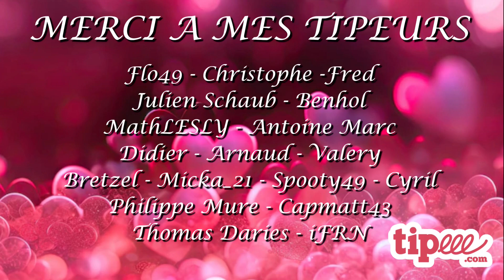Hades Technology Ignite - 12/18 Darlington 180 - i-FRN 2024 Spring Saison - Iracing Highlights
SOF: 2133

Drivers:
1 Jonah Gane
2 Gabriel Buclier
3 Fred Altmeyer
4 Mathieu Souphy
5 Yiolo Pacchiele
6 Mathieu Deloche
7 Lucas Rey
8 Vincent Billaudel
9 Sébastien Kinder
10 David Naudet
11 Jimmy Bouvier
12 Olivier Cannard
13 Lionel Marbezy
14 Kevin Pommier
15 Cedric Colleau
16 Mickaël Breton
17 Matt Schofield
18 Christophe Chaudronnier
19 Johann Bourgouin
20 Patrice Langlet
21 Jérome Poisat2
22 David Fargeaudou
23 Etienne Senamaud
24 Tristan Koning
25 Michael Zicola
26 Yannick Goerig
27 Maxime Eyraud
28 Mickaël Buchet
29 William Gaudeaux
30 Rodolphe Delage
31 David Raouli
32 Nicolas Lévigne-Huguet
33 Guillaume Lentz
34 Paquet Pascal
35 François Bès
36 Didier Danse
37 Stéphane Censi
38 Fabrice Gane2
39 Fontanillas Fabrice